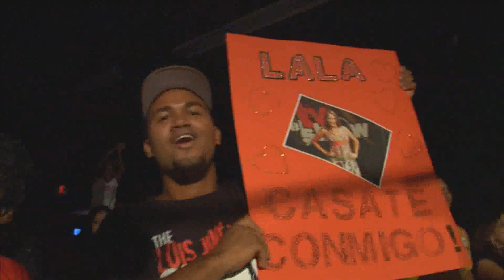El Luis Jimenez TV Show • S1 E4 (PART 1)